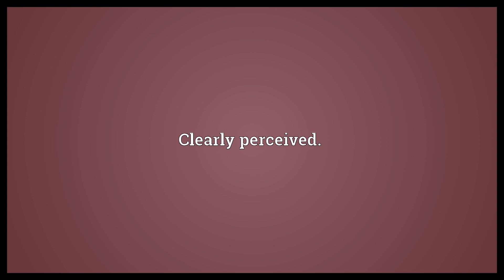In focus Meaning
Video shows what in focus means. Sharp and clear with no fuzziness.. Clearly perceived..  In focus Meaning. How to pronounce, definition audio dictionary. How to say in focus. Powered by MaryTTS, Wiktionary